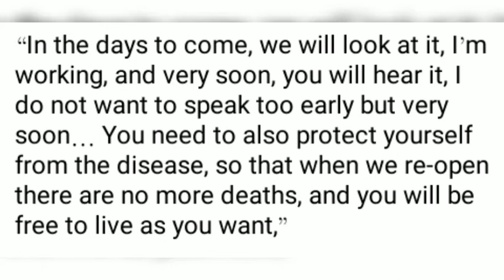FINALLY RELIEF TO KENYANS AS UHURU KENYATTA PROMISED TO LIFT NATIONWIDE CURFEW SOON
Watch:

 • Freedom — tubebackr | ...

🎵 Track Info:

Title: Freedom
Artist: tubebackr
Genre: Dance & Electronic
Mood: Inspirational

😊 tubebackr:

 / tubebackr

 / tubebackr

 / tubebackr_music